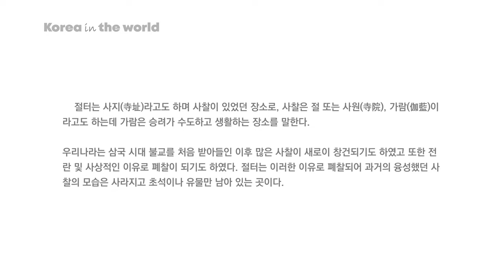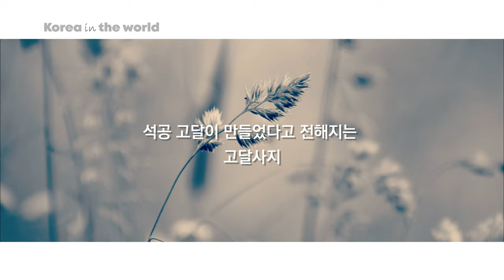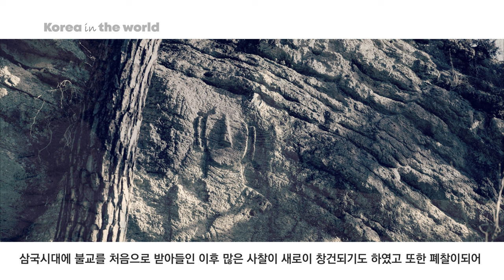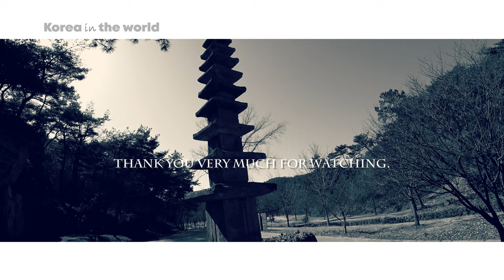[Korea in the world] 나의 문화유산답사기 - 거돈사지, 법천사지, 고달사지, 운주사지 답사 국내여행#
절터는 사지(寺址)라고도 하며 사찰이 있었던 장소로, 사찰은 절 또는 사원(寺院), 가람(伽藍)이라고도 하는데 가람은 승려가 수도하고 생활하는 장소를 말합니다.
우리나라는 삼국 시대 불교를 처음 받아들인 이후 많은 사찰이 새로이 창건되기도 하였고 또한 전란 및 사상적인 이유로 폐찰이 되기도 하였습니다. 절터는 이러한 이유로 폐찰되어 과거의 융성했던 사찰의 모습은 사라지고 초석이나 유물만 남아 있는 곳입니다.
오늘 소개하고자하는 절터는 비록 지금은 폐찰되었지만 융성했던 사찰의 모습이 잘 남아있는 곳이기도 합니다.

거돈사지(原州 居頓寺址)는 신라말 고려초의 절터로서 보기 드문 일 탑식 가람으로 강원도 원주시 부론면, 현계산 기슭의 작은 골짜기를 끼고 펼쳐져 있습니다.
발굴조사 결과 신라 후기인 9세기경에 처음 지어져 고려 초기에 확장·보수되어 조선 전기까지 유지된 것으로 밝혀졌고, 절터에는 중문터, 탑, 금당터, 강당터, 승방터, 회랑 등이 확인되었습니다.
중요 문화재로는 1968년 12월 19일 대한민국의 사적 제168호로 지정된 신라시대에 건립된 것으로 보이는 보물 제750호 3층석탑이 있습니다.
1탑식 가람 배치를 하고 있는 이 절터에는 높은 축대 위에 중문을 세운 자리가 있으며, 그 뒤로 3층석탑과 금당터, 강당터가 남아 있고 금당은 절의 중심 건물로, 규모가 전면 6칸, 측면 5칸으로 되어 있으며 이 안에는 2m 정도 높이의 화강암으로 만든, 부처님을 모시던 불대좌가 있습니다.
이 절이 언제 없어졌는지 알 수 없지만 임진왜란 때 불타 없어졌다고 전하며 금당터를 보더라도 이 절의 규모가 어떠하였는지 짐작할 수 있습니다.

2. 법천사지

강원도 원주시 부론면 명봉산(鳴鳳山) 기슭에 있는 통일신라 시기에 창건된 법천사(法泉寺)는 신라 말인 8세기에 산지가람(山地伽藍)으로 세워져 고려시대에 대대적으로 중창(重創)된 사찰입니다.
옛 법천사 경내였을 것으로 추정되는 주변 일대에는 민가가 들어서거나 농경지로 변했지만 장대석 석축을 볼 수 있습니다.

우리나라 승탑[浮屠] 가운데 국보로 최대의 걸작으로 평가되는 원주 법천사지 지광국사탑(국보, 1962년 지정)은 탑비와 나란히 있었으나, 일제 초기 오사카(大阪)로 반출되어 비석만 홀로 남게 되었습니다.
이 탑은 후에 반환되어 경복궁으로 옮겨졌으며, 한국전쟁 당시 포탄을 맞아 탑신 이상이 대파되었다가 복원되었으며 현재, 국립고궁박물관 우측 공터에 있습니다.

2001년부터 2007년까지 5차례 시행된 발굴조사 결과, 통일신라시대부터 조선시대에 이르는 다양한 시기의 건물지 19동과 우물지 3개소, 석축 및 담장유구와 함께 계단지, 금동불입상, 연화대석, 각종 기와류 및 자기류 등의 유물이 확인되었습니다.

3. 고달사지

여주 고달사지(驪州 高達寺址)는 사적 제382호로 소재지는 경기도 여주시 북내면 상교리 411-1번지입니다.
고달사는 신라 경덕왕 23년(764)에 처음 세워진 후, 고려 광종 이후 역대 왕들의 보호를 받아 큰 절로 성장하였으며 고달사에는 석조 문화재들이 많이 남아 있는데, 모두 고달이라는 석공이 만들었다고 전합니다.
고달은 절을 이루는 데에 혼을 다하였으며, 절을 다 이루고 나서는 스스로 머리를 깎고 스님이 되었으며, 훗날 도를 이루어 큰스님이 되니, 고달사라 불렀다는 전설이 있습니다.
절터 안에는 깔끔한 모양과 세련된 조각수법의 고달사지부도(국보)를 비롯하여 훌륭한 문화재들이 많이 남아 있습니다.

고달사 원종대사혜진탑비 귀부와 이수(보물)는 원종대사의 행적에 대한 내용을 담고 있는 탑비로 975년에 만들었으며 통일신라 말에서 고려시대 초기로 넘어가는 탑비형식을 잘 보여주고 있습니다.
고달사 원종대사혜진탑(보물)은 원종대사의 묘탑으로 아름답고 화려한 조각이 있어 고려시대 부도의 조각 수법이 잘 나타나 있고, 그 밖에 고달사지석불좌(보물 제8호)와 지금은 국립중앙박물관으로 옮긴 고달사지쌍사자석등(보물)이 있습니다.

최근에 발굴조사를 통해 금당터를 비롯한 건물터를 확인하고, 절터의 규모를 어느 정도 짐작할 수 있게 되었습니다.
여주에는 통일신라시대부터 조선시대까지 불교유적이 널리 분포하고 있으며 그 가운데 고달사지는 서·남·북 3면이 낮은 산으로 둘러싸여 있어 지형은 서쪽이 높고 동쪽이 낮으며, 사지(寺址)를 둘러싸고 흘러내려오는 두 개의 작은 냇물이 우두산에서 발원하여 남한강으로 빠져나가는 입지에 위치하여 일조와 배수가 잘되고 자연지형에 순응하도록 구성되어 있습니다.

4. 운주사지

와불이 일어나는 날 이 땅에는 새로운 세상이 열린다고 전해오는
운주사(雲住寺)는 대한민국 전라남도 화순군 도암면 용강리에 있는 절로 화순읍에서 서남쪽으로 약 26km 지점에 위치하고 있으며 천태산을 중심으로 동쪽에는 개천사, 서쪽에는 운주사가 자리하고 있습니다.

운주사는 신라 말기 도선국사가 세웠다는 전설과 함께 도선국사가 풍수지리설에 의거해서 이곳 지형이 배형으로 되어 있어 배의 돛대와 사공을 상징하는 불상 천 위와 탑 천 개를 세웠다 하여 일명 천불천탑이라 합니다.
그러나 문헌상으로 전해진 사료에는 아직까지 이 점에 관한 기록이 거의 없고 '신증동국여지승람 능성현조'에서 현존 석불석탑의 유래를 짐작할 수 있습니다.

사찰경내의 많은 석불 및 석탑은 조각수법이 투박하고 정교하지 않은 것으로 보아 조성연대는 고려 중기인 12세기 정도로 평가되며 일시에 이루어진 것이 아니라 오래 기간을 두고 계속되었을 것으로 학계에서는 추정하고 있습니다.

1984년 이후 4차례 발굴과 석조불감해체복원, 원형다층석탑 보수, 일주문 신축, 보제각 신축 등을 했으며 1997년에는 와불진입로를 정비하였습니다. 현재 사찰경내에는 석탑 21기, 석불 93구가 보존되어 있습니다.

오늘은 거돈사지와 법천사지 그리고 고달사지와 운주사지를 둘러보았습니다.
삼국시대에 불교를 처음으로 받아들인 이후 많은 사찰이 새로이 창건되기도 하였고 또한 폐찰이되어 역사 속으로 사라지기도 하였지만 남아있는 초석이나 유물만으로도 그 당시 영광을 상상하기에는 충분하였습니다.
이처럼 역사적으로 중요한 폐사지는 잘 보전되어 후손들을 위하여 그리고 우리 불교문화를 연구하는데 많은 도움이 되기를 바라면서 오늘 이 시간을 마치도록 하겠습니다.